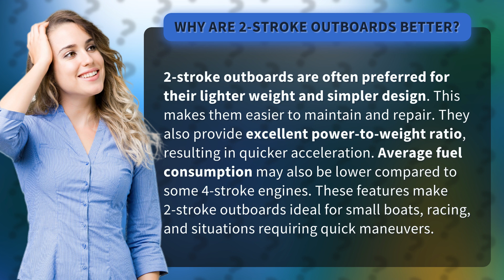Why are 2-stroke outboards better?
Unlocking the Power: Why 2-Stroke Outboards Reign Superior • Powerful 2-Strokes • Discover why 2-stroke outboards are favored for their lightweight build, easy maintenance, quick acceleration, and lower fuel consumption. Perfect for small boats, racing, and agile maneuvers.